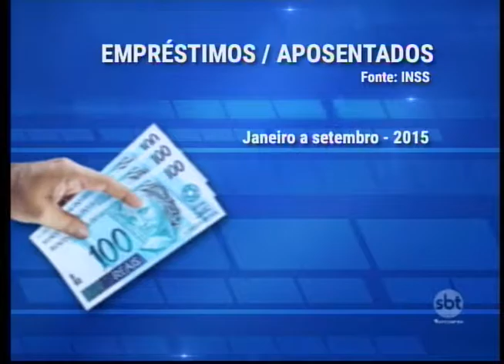Aumenta a quantidade de empréstimos consignados por aposentados no Estado